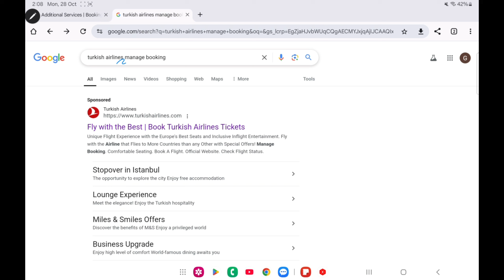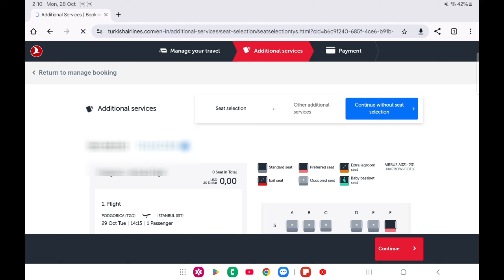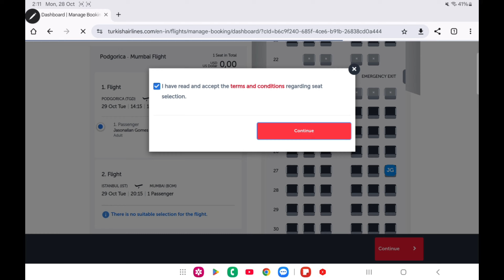Turkish airlines manage booking ll how to book window seat in turkish airlines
In this video I am showing you how to select seat in turkish airlines